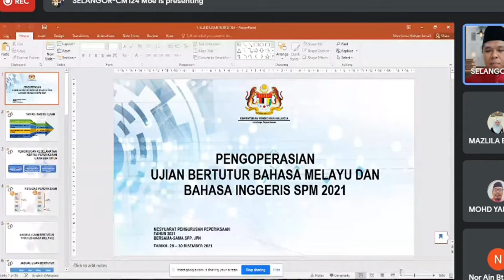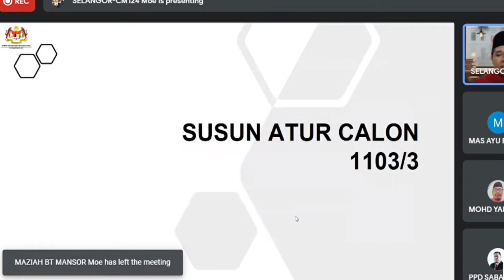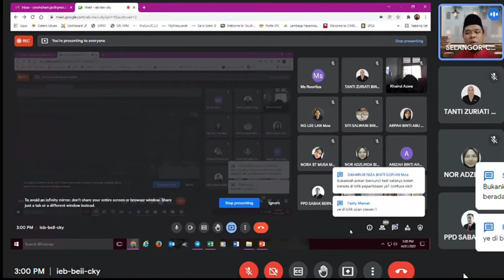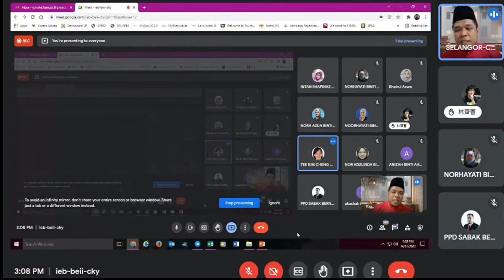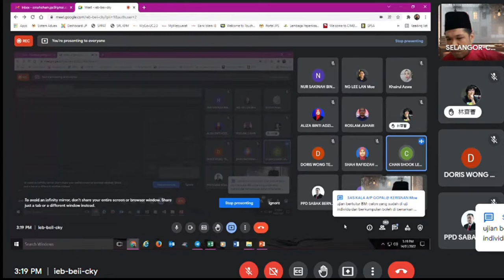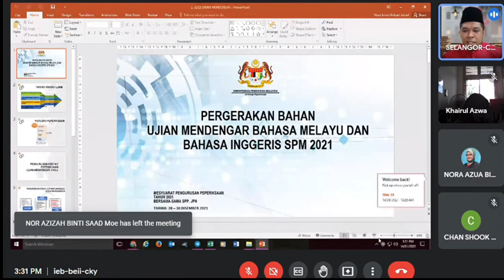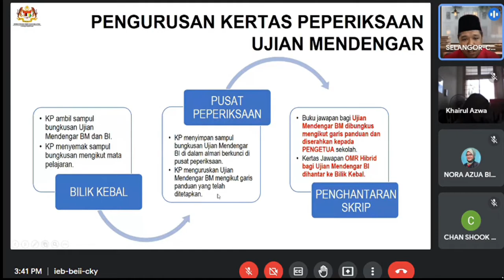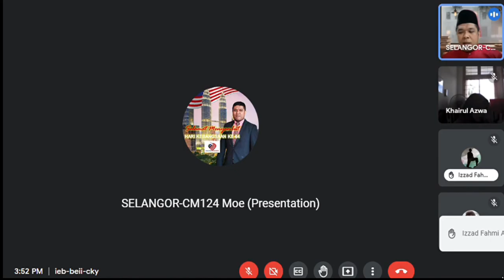TAKLIMAT UJIAN BERTUTUR DAN MENDENGAR SPM2021